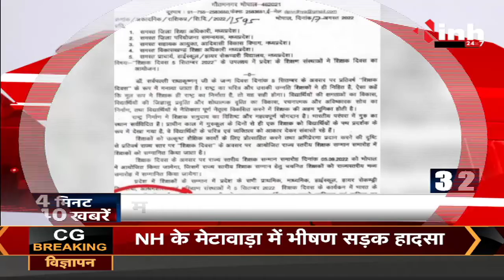Breaking : '4 मिनट 40 बड़ी खबरें' देश-प्रदेश की छोटी-बड़ी खबर इस बुलेटिन में सिर्फ INH 24X7 पर